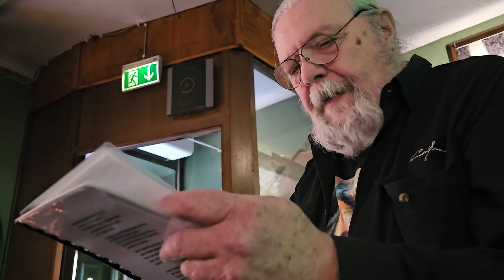Cornelisvandring 4 maj - musik när det var inomhus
Dan Lindblad och Olle Nyman spelade och läste under cornelisvandring i Gamla Stan. Här lite av musik och dikt när vi satt inomhus. Det som filmades utomhus var så mycket ljud runtomkring (mer än inomhus) så det får ni uppleva när ni går på nästa vandring med Dan (men utan Olle)
Video: LLS Recording